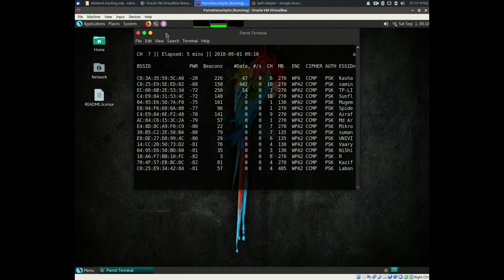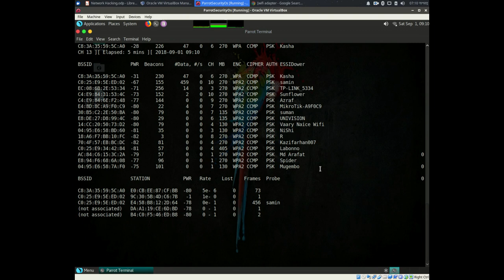Wifi Hacking/Penetration Testing Introduction Tutorial In Bangla